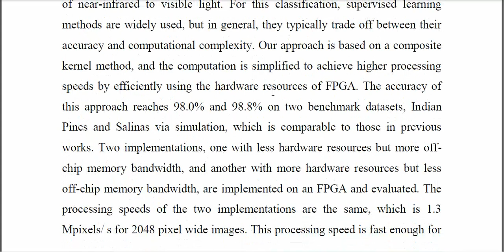FPGA Acceleration of a Composite Kernel SVM for Hyperspectral Image Classification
IEEE PROJECTS 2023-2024 TITLE LIST
From Our Title List the Cost will be,
Python=4500/-
Mininet=5000/-
Dot Net Project =2500/-
Java Project=2500/-

Support Including Packages
* Complete Source Code
* Complete Documentation
* Complete Presentation Slides
* Flow Diagram
* Database File
* Screenshots
* Execution Procedure
* Video Tutorials
* Supporting Softwares

Support Specialization
* 24/7 Support
* Ticketing System
* Voice Conference
* Video On Demand
* Remote Connectivity
* Document Customization